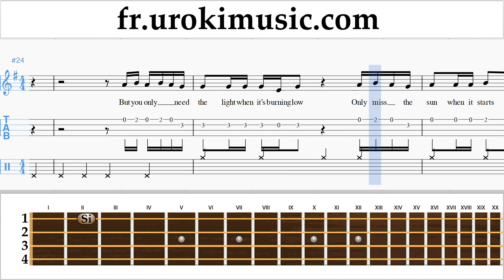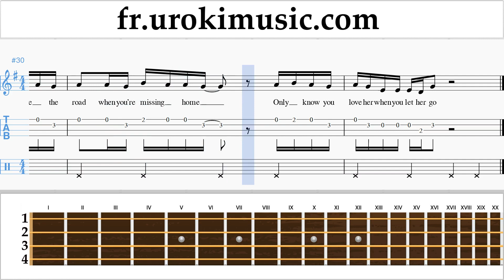Comment Jouer du Ukulélé Mélodie Passenger - Let Her Go Tab Tablature Partie#2 um-i829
Comment Jouer du Ukulélé Mélodie Passenger - Let Her Go Tab Tablature Partie # 2 um-i829 S'il vous plaît écrivez dans les commentaires, comment rendre les leçons plus utiles pour vous?